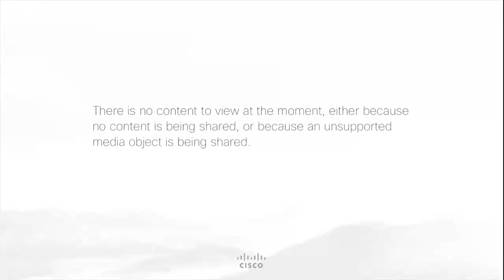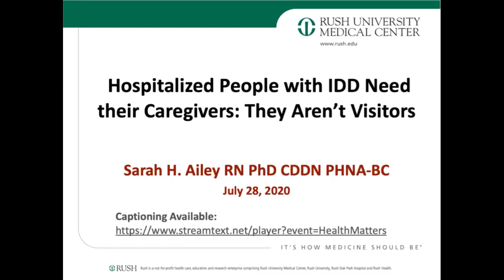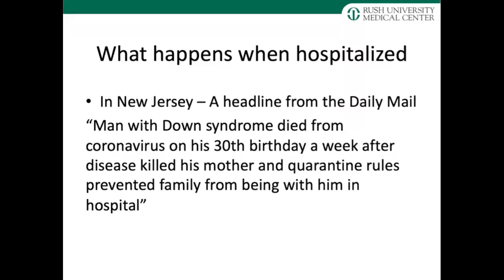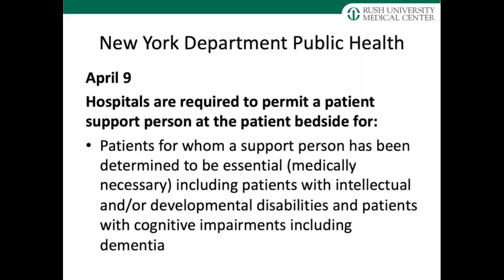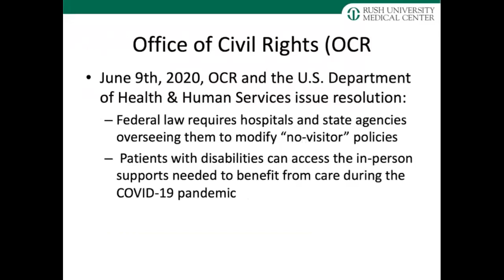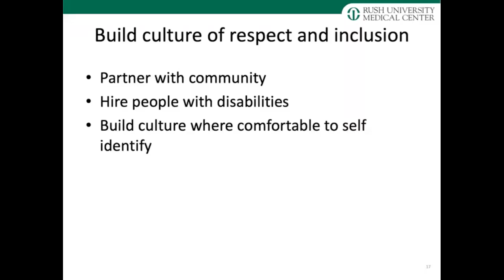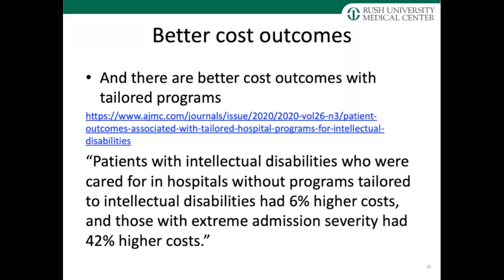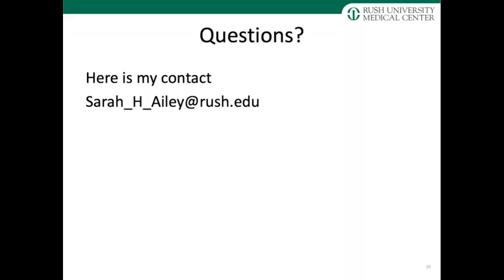Hospitalized People with IDD Need their Caregivers They Aren’t Visitors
Handouts and Resources:
2) Factors Related to Complications Among Adult Patients With
Intellectual Disabilities Hospitalized at an Academic
3) Using Mock Tracers to Evaluate Care of Patients with Intellectual Disabilities, Part 1
4) Using Mock Tracers to Evaluate Care of Patients with Intellectual Disabilities, Part 2
6) Health Advisory: COVID-19 Updated Guidance for Hospital Operators Regarding Visitation
7) ADA Compliance with Visitations in Healthcare Facilities: Coronavirus Pandemic Guidance for Advocates

Overview: This presentation will provide an overview on the need to implement hospital visitation policies for people with IDD. Best practices policies that advocate for the rights of people with IDD to have a caregiver with them while hospitalized to help make decisions and provide reassurance and calmness is a matter of life and death. Implementation of strategies that support healing for people with IDD if caregivers cannot be present will also be discussed.

Learning Objectives:
1) provide an overview of hospital visitation policies for people with IDD;
2) discuss the best practice policies that advocate for the rights of people with IDD to have a caregiver with them while hospitalized; and,
3) delineate strategies that support healing for people with IDD if caregivers cannot be present in a hospital.

Presenter: Sarah Ailey, PhD, APHN is a professor in the Department of Community, Systems, and Mental Health Nursing at Rush University, Chicago, IL. She is president of the Alliance for Disability in Health Care Education (ADHCE) since 2019. Her research and scholarly practice are concentrated on improving the lives of people with disabilities, in particular intellectual disabilities, by translating research into practice within community and inpatient hospital settings. She is currently investigating the effect of the Steps to Effective Problem-solving (STEPS) program in group homes, funded by an R01 grant from the Eunice Kennedy Shriver Institute. She, along with Drs. Molly Bathje and Tamar Heller, were funded by the Agency for Healthcare Research and Quality to hold the PATH-PWD (Partnering to Transform Healthcare with People with Disabilities) Conference in 2017. Along with Dr. Beth Marks she was an author of the White Paper on Inclusion of Students with Disabilities in Nursing Educational Programs for the California Committee on Employment of People with Disabilities (CCEPD). Ailey has been on the Board of the Alliance for Disability in Healthcare Education since 2015 and has been the Vice-President since 2017. She recently received a “Pinnacle Nurse Leader” Award  Power of Nursing Leadership Annual Meeting Chicago and was the recipient of the 2019 Outstanding Leadership and Service Award – Annual Conference of the American Academy of Developmental Medicine and Dentistry.

COVID-19 Webinar Series is presented by the HealthMatters Program, Department of Disability and Human Development, College of Applied Health Sciences, University of Illinois at Chicago with continued partnership with Project SEARCH, a leader in securing competitive employment for people with disabilities based at Cincinnati Children's Hospital Medical Center and with Aspire an Illinois organization providing services to children and adults with developmental disabilities, their families and their communities.